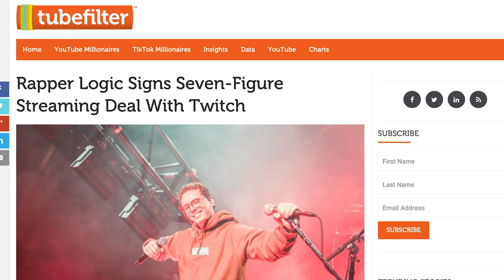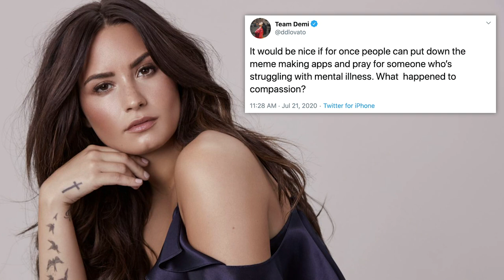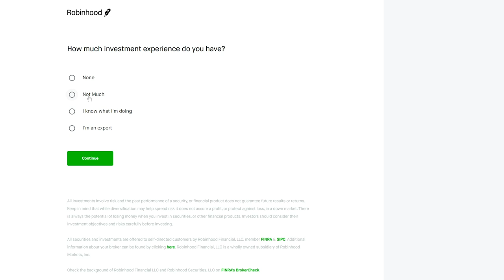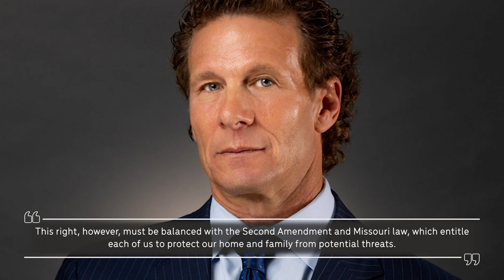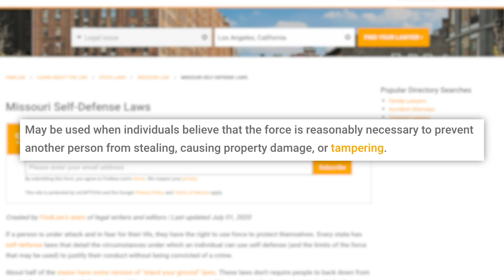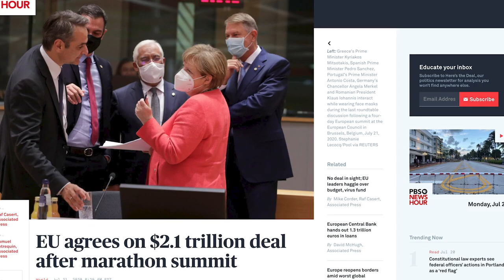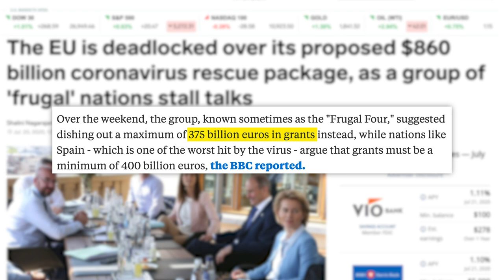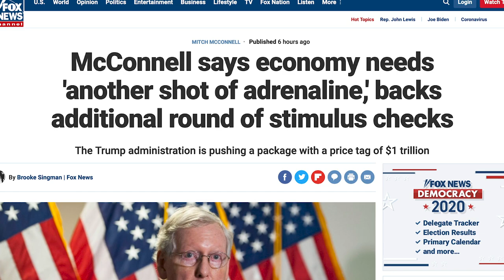Halsey, Charli D'Amelio, Logic, Felony Charges After Viral Video, The EU's "Historic" Package & More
AND get a free stock referral from Robinhood. No money needed. Certain limitations apply.
00:00 - TikTok Stars Making Moves
00:44 - Logic Signs Twitch Deal
01:36 - Kanye
03:15 - Dwight Howard Doesn't Believe In Vaccines
04:40 - TIA
06:34 - Gun Couple Facing Litigation
13:05 - EU's Recovery Deal

✩ TODAY’S STORIES ✩

Trump Seen Maskless Hours After Saying Wearing a Mask is “Patriotic”:
Edited by: James Girardier, Julie Goldberg
Produced by: Amanda Morones
Art Director: Brian Borst